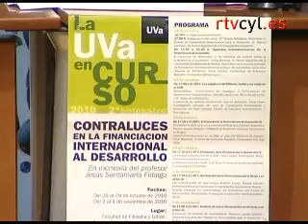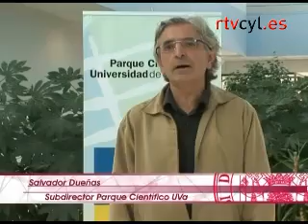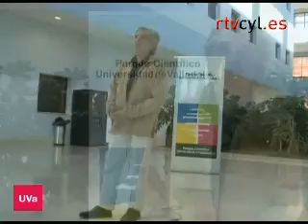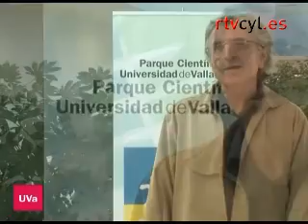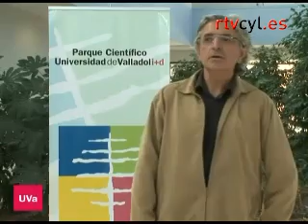Aula 8 de la Universidad de Valladolid (04/11/2010)